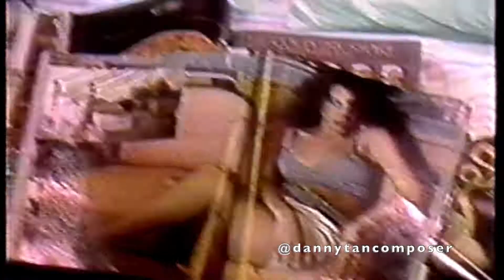RAYMOND LAUCHENGCO - ESTUDYANTE BLUES - Ang Bayan ni Juan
Danny Tan's Throwback #20
A very youthful and handsome Raymond Lauchengco performing a Freddie Aguilar song, "Estudyante Blues".

ANG BAYAN NI JUAN - a Filipino Easter Award Winning Special (GMA7)
Musical Director & Arranger: Danny Tan
Director: Al Quinn
Writer: Agnes S. Caballa
Supervising Producer: Susan Trinidad
Executive Producer: Darling De Jesus Bodegon
Producer: Wilma Galvante (Fullhouse Production Inc.)